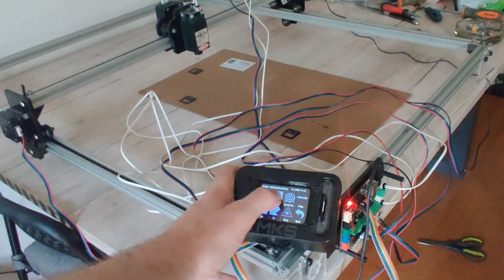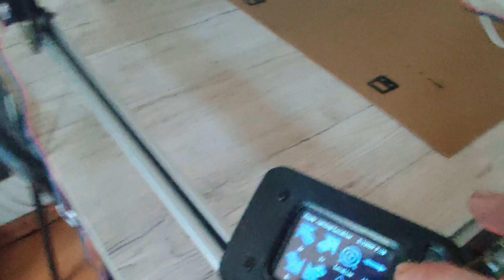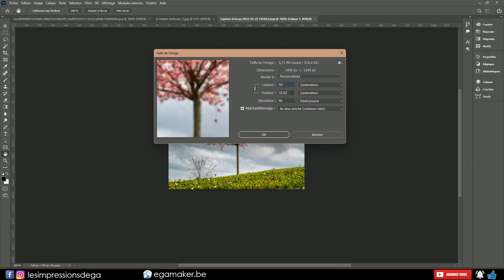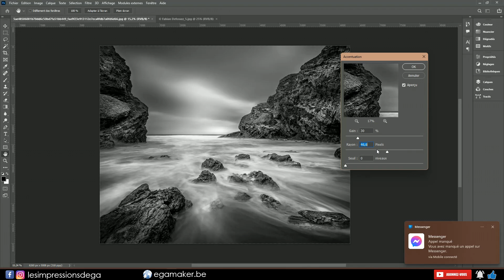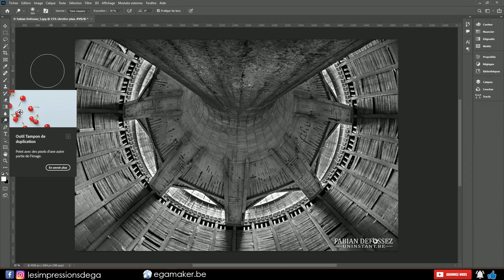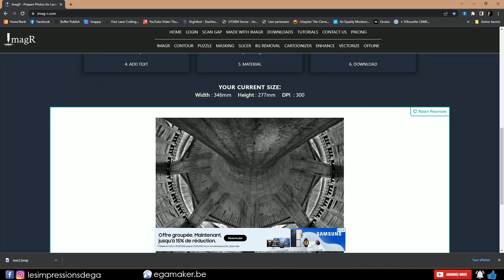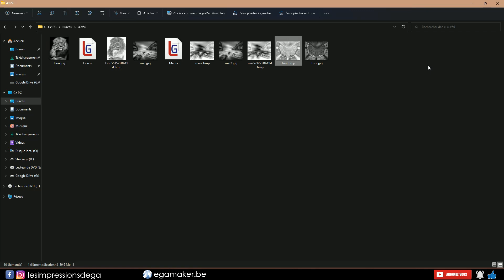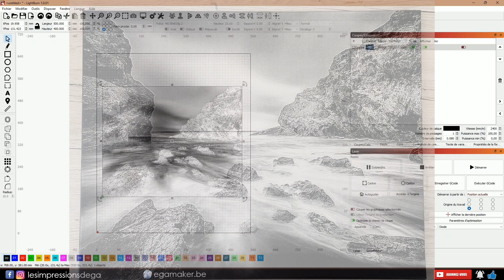Une Cnc Laser de 800x700, récap sur la préparation des images à graver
J'ai décidé d'agrandir ma cnc laser diode de 300x400 a 700x800
En plus de cela , je vous fais une petite piqûre de rappel sur la retouche d'image avec quelques conseils en plus pour avoir de bon résultat

✔️ Le nécessaire ✔️
Cable Moteur
Cable Laser
Gaine de protection torsadé 10mm
Courroie GT2